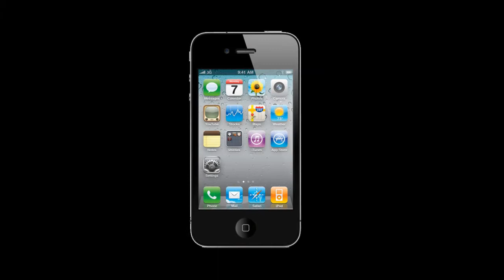Ремонт Apple iPhone 4 - замена верхнего шлейфа в айфоне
Инструкция по замене верхнего шлейфа с кнопкой включения в Айфон 4: как заменить кнопку on/off и верхний шлейф в iPhone 4G своими руками.